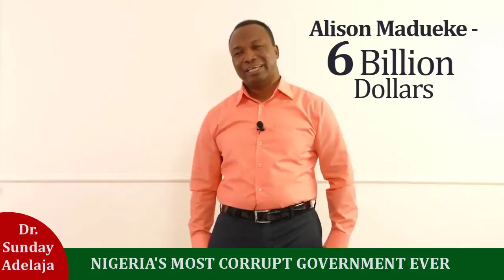Nigeria's Most Corrupt Government Ever. Dr. Sunday Adelaja.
Nigeria's Most Corrupt Government Ever.
Dr. Sunday Adelaja.